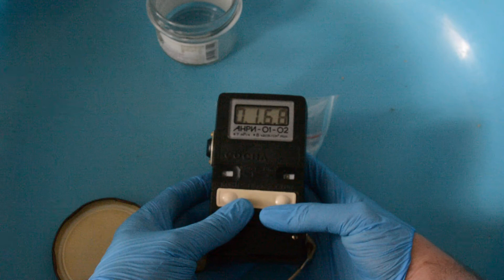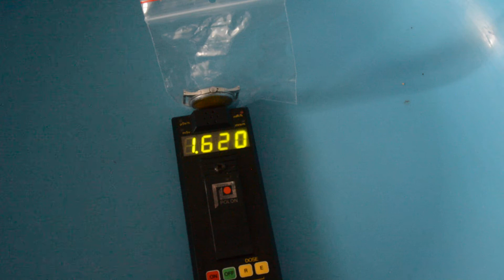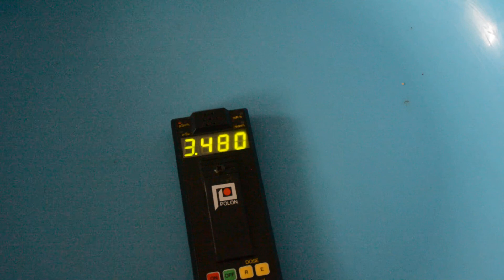measurement of radon decay products from old watch with radium paint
Used 10 g of coconut coal and held in jar with watch for 48 h. After that - measuring gamma and beta radiation of radon daughter products using ANRI Sosna pocket Geiger counter. Watch is quite old, probably built after World War I